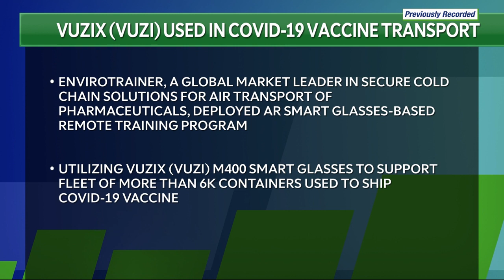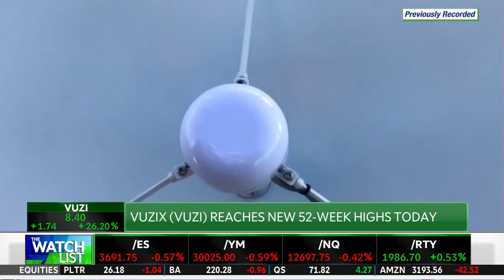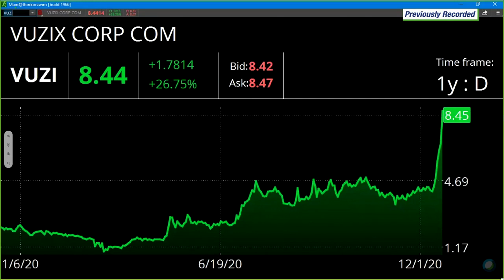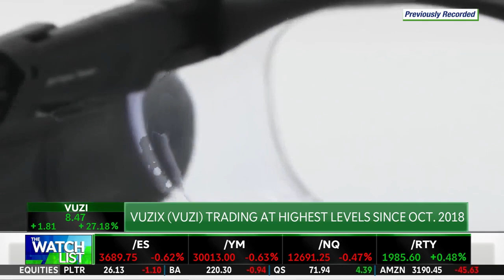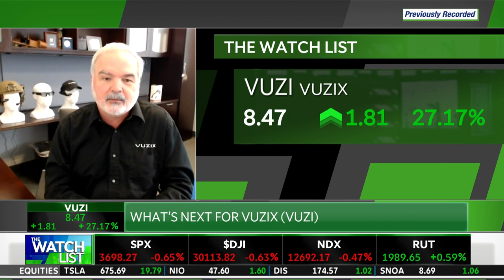Vuzix CEO Paul Travers Discusses the Company's Outlook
The Watch List with Nicole Petallides:

“This is going to change the world of computing.”

Vuzix CEO Paul Travers joins to explain his augmented reality technology and to break down how VUZI is being used in covid19 vaccine transport.

reserved.
PRIVACY:
OPTIONS DISCLOSURE:
Options are not suitable for all investors as the special risks inherent to options trading may expose investors to potentially rapid and substantial losses. Please read Characteristics and Risks of Standardized Options before investing in options.